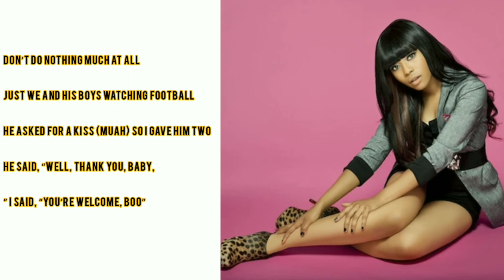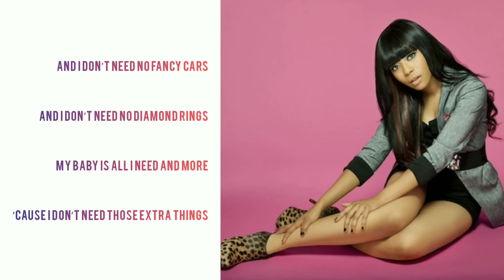AUBURN [COVER] - ALL ABOUT HIM LYRICS VIDEO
"All About Him" merupakan Single of The Day Auburn.  Single ini dirilis pada tanggal 26 November tahun 2010.

auburn brown
auburn all about him
auburn hair
auburn all about him mp3
auburn color
auburn brown hair
auburn artinya
auburn all about him spotify
auburn about him
auburn all about him terjemahan
auburn all about him lirik terjemahan
a auburn football
a auburn basketball
a auburn baseball
a auburn logo
a auburn and alabama
a auburn way
a auburn dress
auburn brown miranda
auburn brown loreal
auburn brown revlon
auburn brown hair color
auburn botanic gardens
auburn brown hair color revlon
auburn bball
auburn b zone parking
auburn b
auburn b americas home place
auburn b house plan
auburn b&o tax
auburn b dubs
auburn b brown
auburn california
auburn colour
auburn car 1935
auburn chicken
auburn correctional facility
auburn copper brown hair
auburn c zone parking
auburn ca
auburn c parking
auburn c store
auburn c store hours
auburn c zone parking map
auburn c&e v twin
auburn c parking map
auburn def
auburn dental
auburn definition
auburn dance academy
auburn dol
auburn dermatologist
auburn drive in
auburn dmv
auburn d line
auburn d bs
auburn lineman
auburn d brown
auburn d line 2019
auburn d tackle
auburn d.o. school
auburn d line coach
auburn eyes
auburn elementary
auburn equestrian schedule
auburn email
auburn elementary school
auburn equestrian
auburn eye care
auburn enlarged city school district
e. auburnensis
e auburn dr
e auburn avenue
e auburn trail
e auburn road
auburn e day
auburn e day 2020
auburn e bill
auburn ft iyaz la la la lyrics
auburn flag lego city
auburn first baptist church
auburn flame
auburn football score
auburn font free
auburn football club
f auburn and lsu and tennessee too
f auburn wa
auburn f
auburndale fl
auburn f-68
auburn f-140
auburn f-630
auburn f-310h
auburn ginger shopee
auburn gallipoli mosque
auburn global
auburn google translate
auburn golf course
auburn garnier
auburn gear distributors
auburn gear
g's auburn hills
auburn ga
p&g auburn maine
momma g's auburn
p&g auburn
p&g auburn me
p&g auburn maine plant
g's pizza auburn hills
auburn hair color
auburn hoodie
auburn hair on brown skin
auburn hair actor
auburn hills palace
auburn hair rgb
h auburn ca
auburn h&r block
auburn h
auburn h&m
auburn h drive
auburn h back
auburn h & r
auburn it's all about him lyrics
auburn igniter i-31-2
auburn it's all about him
auburn india
auburn i-31-2
auburn islamic center
auburn instagram
auburn indiana
i auburn ne demek
auburn i-31-1 igniter
tiger i auburn
auburn i-3
auburn i-31-1
auburn i-31
auburn injury
auburn i/o psychology
auburn joseph vincent lyrics
auburn joseph vincent
auburn japanese garden
auburn junior high school
auburn japanese gardens
auburn journal
auburn jobs
auburn jeep
j auburn hills
auburn j&m bookstore
auburn j&m
auburn j
auburn j harper
j anthonys auburn ma
j anthonys auburn
mr j's auburn st
auburn ky
auburn kick six
auburn kia
auburn kebab house
auburn krispy kreme
auburn kroger
k a landscaping auburn wa
auburn k of c fish fry
kmart auburn
auburn k of c fish fry 2019
auburn k of c
auburn k12
auburn k of c fish fry 2020
auburn k martin
auburn lyrics
auburn lirik
auburn layered hair
auburn lyrics all about him
auburn lyric
auburn lalala
auburn al
auburn la la la mp3 download
l auburn hair
light auburn loreal
l'oreal golden auburn
l'oreal golden auburn review
loreal medium auburn
l'oreal light auburn review indonesia
auburn l'oreal
auburn meaning
auburn mp3
auburn mp3 download
auburn me
auburn medical imaging
auburn medium
auburn mp3 song download
auburn m
auburn m&t bank
auburn m tennis
auburndale ma
auburn m&ms
auburn m brothers
auburn m golf
auburn m basketball
auburn new york
auburn nasa
auburn native meaning
auburn north public school
auburn name meaning
auburn nsw
auburn native
n auburn rehab
auburn ny
auburn new mexico st
auburn n.h
auburn n.y. weather
auburn n.y. news
auburn n y obituaries
auburn n carolina
auburn offshore
auburn online graduate programs
auburn oaks
auburn outlet mall
auburn opelika news
auburn oregon
auburn okeke
auburn obituaries
o's auburn mi
o's auburn
o's auburn mi menu
o's auburn menu
o's auburn michigan
o's auburn michigan menu
o's auburn mi specials
o's auburn mi hours